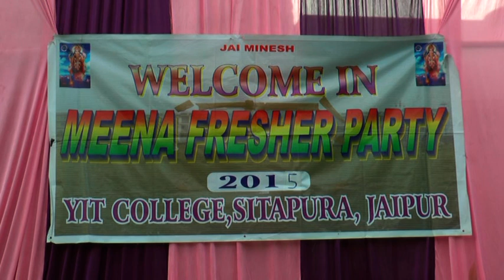Yit Jaipur meena boy fressher party part 1